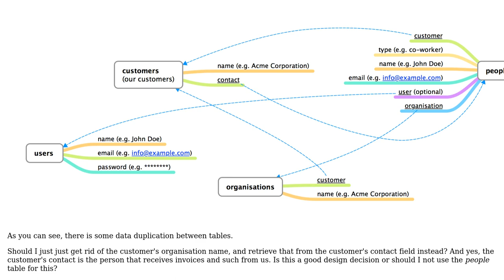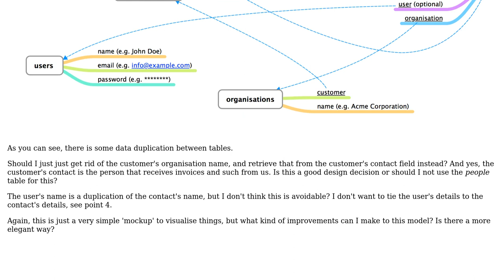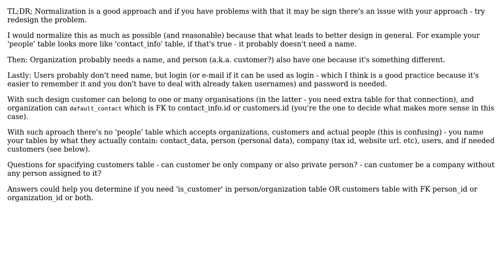Software Engineering: Should I avoid data duplication?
With thanks & praise to God, and with thanks to the many people who have made this project possible! You are responsible for your own actions.